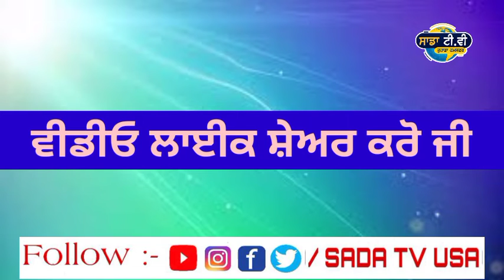ਏਥੇ ਹੋਇਆ ਬੰਬ ਧਮਾਕਾ। Punjab news live । Punjabi news live । Punjabi news today‌